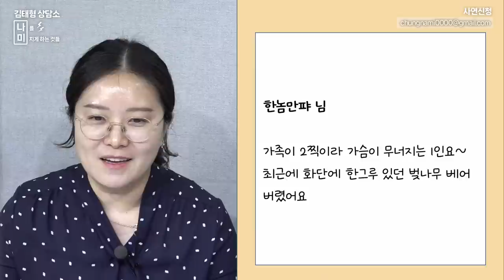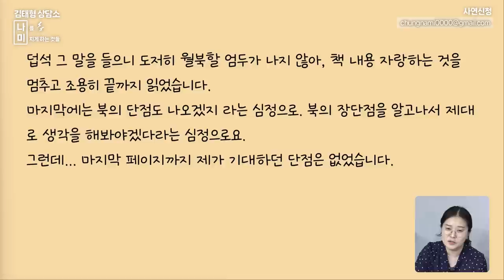무빙 봉석이와 엄마 현실판 / "그렇게 좋으면 월북해!"에 담긴 무서운 의미 [나미 사연분석]